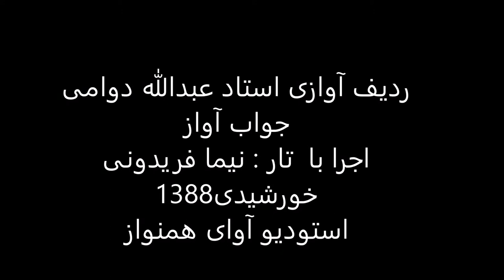ردیف آوازی استاد عبدالله دوامی اجرا با تار نیما فریدونی سال1388 سه گاه شکسته مویه